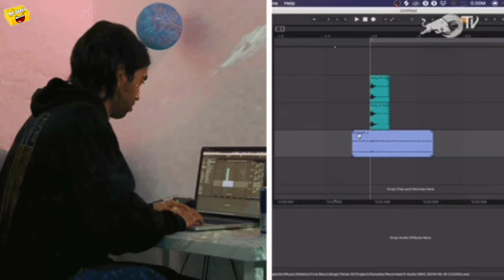Ambani Family Ki Bawaal Wedding | Shaadi Of The Century 🤣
Please don't go out of your way to or hate on anyone i talked about in my video